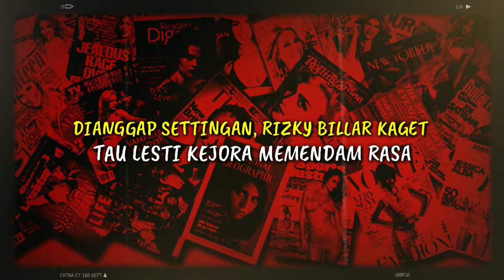DIANGGAP SETTINGAN, RIZKY BILLAR KAGET TAU LESTI KEJORA MEMENDAM RASA